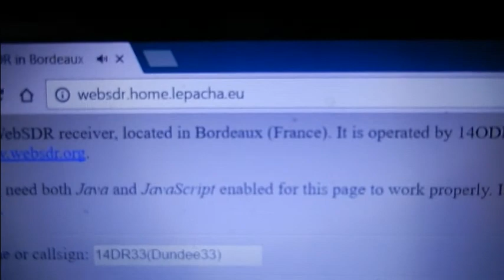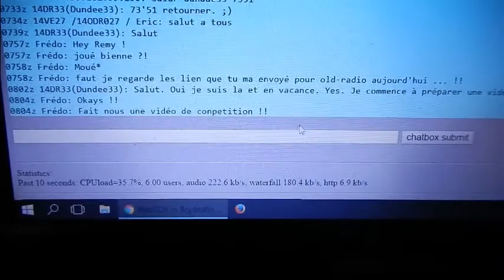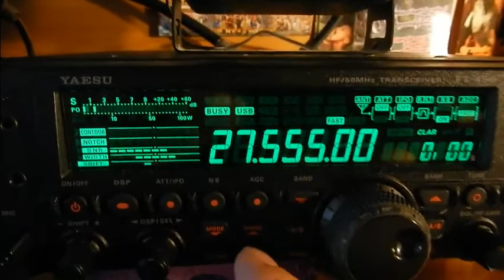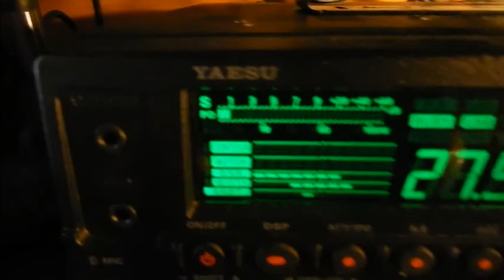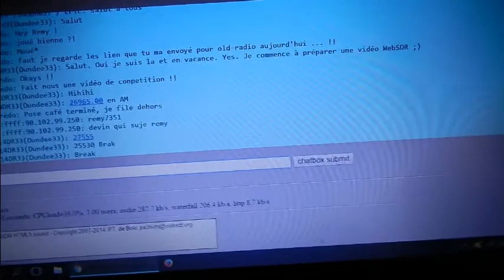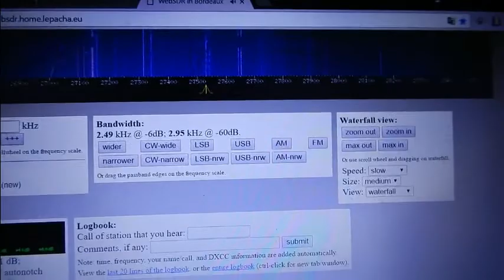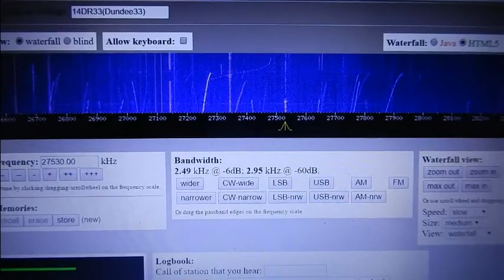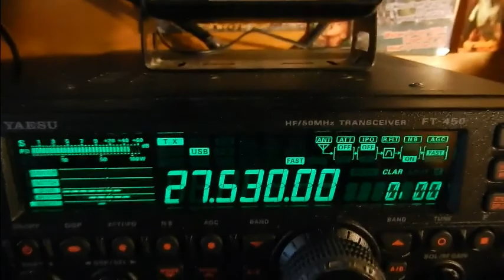Cibi 10 04 2017 WebSDR 11m dep33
@Dolu33 a écrit: Notes importantes : - Ce SDR est pour le moment en phase d'expérimentation et peut être indisponible de temps à autre. - Je ne dispose pour le moment que d'une seule antenne partagée avec mon TX. Si le SDR ne semble rien recevoir, c'est que mon antenne n'est pas branchée dessus !
73' à tous et bonne écoute ! Ludo
73'51 de Dundee33 ~ 14DR33 ;)
Pour plus d'info sur la Cibi :